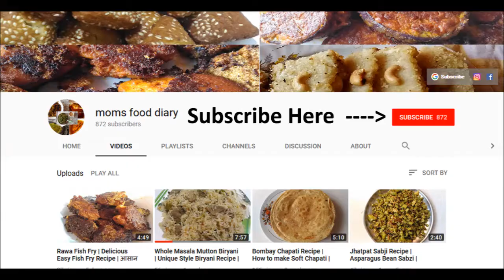Fish Curry Recipe | How to Cook Fish | Goan Style Tasty Fish | Machli Ka Salan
Fish curry made in authentic goan style in coconut along with masala/spices. Tasty Fish Curry made in Konkan style. Machli Ka salan ki recipe. Croaker Fish curry, this fish is also known as Dhodi or Dodyaro Fish. fishrecipes Fish curry fishcurry . See below for recipe and ingredient

Garlic 1 bulb
Red chilly powder 3 1/2 tbs
Coconut grated 1/2
Green chilly 50 gm

Food Processor
Mixer Grinder
Dishwash Bar
Sunflower Oil
Wheat Flour
Stainless Steel Scrubber
Toor Dal